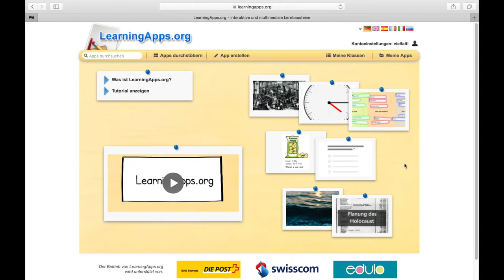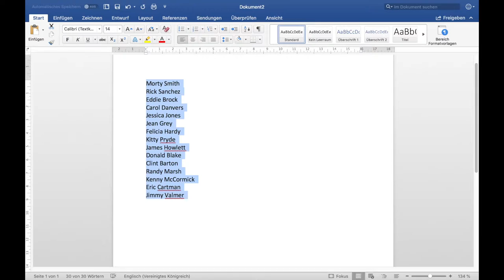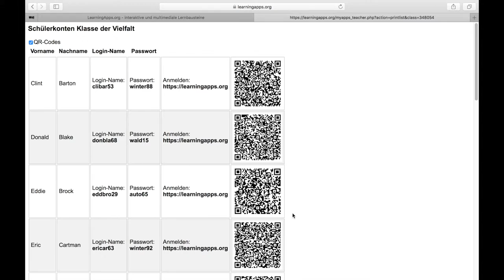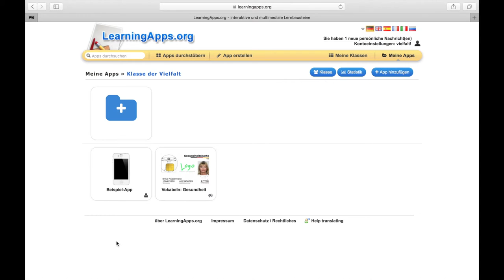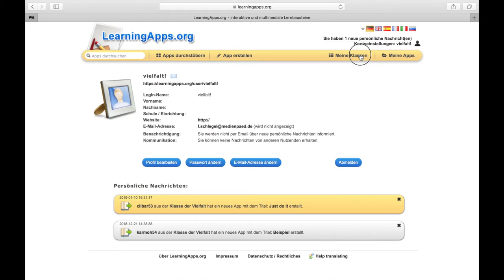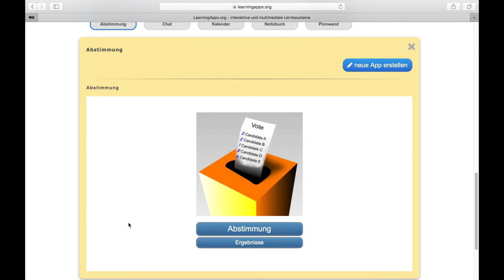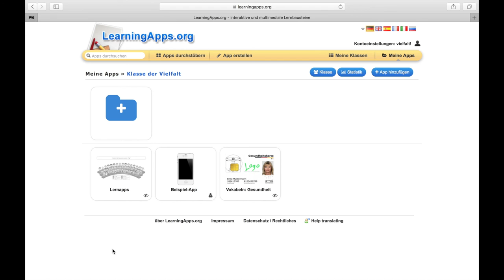Tutorial: LearningApps – Wie arbeite ich mit einer Klasse?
0:00 Einleitung
0:45 Wie erstelle ich eine neue Klasse?
3:19 Wie teile ich Lernbausteine mit meiner Klasse?
3:57 Wie bearbeite ich Lernbausteine meiner Lernenden?
5:12 Wie kann ich mit meiner Klasse kommunizieren?

Digitale Lückentexte, Quizze, Wortpaar-Spiele, Kreuzworträtsel und vieles mehr können wir auf der kostenfreien Online-Plattform LearningApps selbst erstellen. Die fertigen Lernbausteine können wir dann mit anderen Teilnehmenden der Lerngruppe teilen und spielen. Als Lehrender kannst du auch deine Lerngruppe in eine digitale Klasse einladen und die Lernenden können füreinander kleine Lernspiele basteln. So kann die Gruppe gemeinsam eine App-Sammlung z.B. zum Vokabellernen erschaffen.

Dieses Video ist für unser GMK-Projekt "Medienpädagogik der Vielfalt entstanden. Auf der Website findest du medienpädagogische Methoden für die Zusammenarbeit mit jungen Erwachsenen mit Flucht- oder Migrationshintergrund. Hier geht es zum Material rund um LearningApps.org: